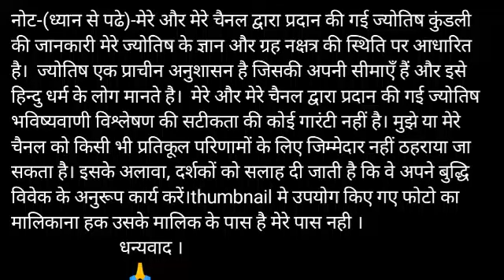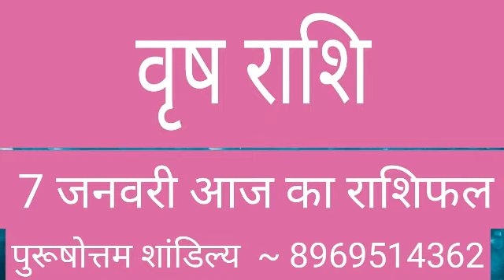वृषभ राशि 7 जनवरी मंगलवार | Aaj Ka Vrishabh Rashifal | Vrishabh Rashi 7 January 2020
aaj ka vrishabh rashi aaj ka rashifal vrishabh rashi vrishabh rashi 7 January 2020 aaj ka vrishabh rashifal vrishabh rashi aaj ka rashifal 7 January vrishabh rashi vrishabh rashiJanuary 2020 Dainik Rashifal,Horoscope,Astrology Aaj Ka Panchang Panchang 7 January 2020 Daily Motivation quotes and Thouts आज का वृषभ राशि 7 जनवरी वृषभ राशि आज का राशिफल वृषभ राशि वृषभ राशिफल वृषभ दैनिक राशिफल वृषभ राशि का राशिफल

vrish rashi 7 January 2020
aaj ka vrish rashifal vrish rashi aaj ka rashifal 7 January 2020 vrish rashi
vrish rashi 7 January 2020 Dainik Rashifal Horoscope Astrology आज का वृष राशि

Vrish dainik rashifal 7 January 2020
1st-Vrish rashi love rashifal
2nd- vrish rashi dainik rupya paisa rashifal
3rd- Vrish rashi dainik swasthay rashifal
4th- Vrish dainik vyapaar vyavsay career rashifal
5th- Vrish  Dainik gyan shikha rashifal
वृष राशि दैनिक राशिफल 7 जनवरी 2020 -
1- वृष राशि के दैनिक उपाय
2- वृष राशि धन और वित्त संबंधित सारी बाते
3- वृष राशि प्रेम संबंध प्रेम प्रसंग राशिफल
4- वृष राशि दैनिक स्वास्थ्य से संबंधित राशिफल
5- वृष राशि व्यापार व्यवसाय करियर जीवन राशिफल
6- वृष राशि दैनिक राशिफल
7- वृष राशि जन्मकुंडली विशेषज्ञ